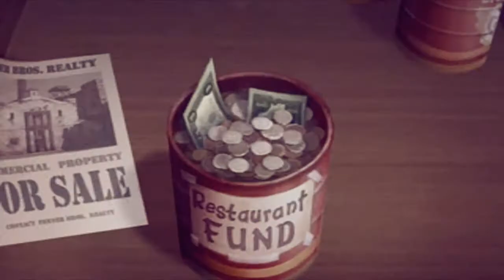Tiana&Naveen | Today Was A Fairytale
*Please watch in 720p for the best quality!*

Song: Today Was A Fairytale - Taylor Swift
Fandom: The Princess and the Frog
Program: Sony Vegas Pro 9 Platinum

[Originally uploaded on goatcheese52]

I am in love with this movie, it's so sweet - if you haven't seen it yet, watch it as soon as you can! It's a new Disney classic :D
Anywho, after seeing it, this song was the first one to come to my mind and so, this video came about...enjoy!

- Jane (: